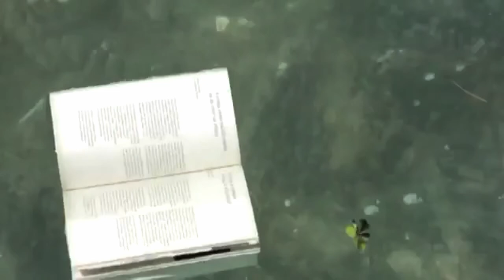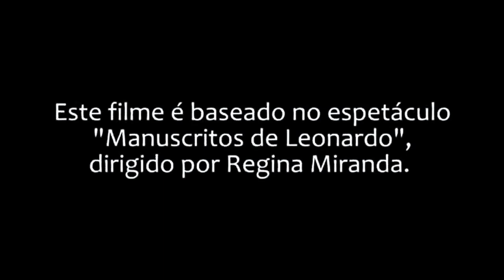Ensaios Sobre a Água